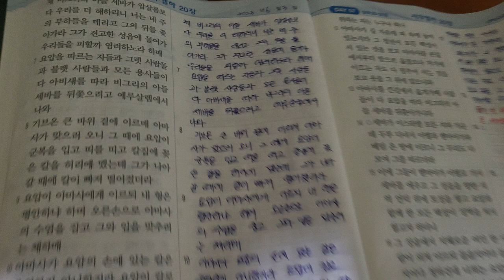사무엘하 20장13절까지 필사했어요.필사시작일2022.7.7